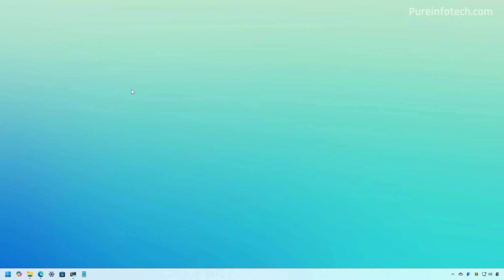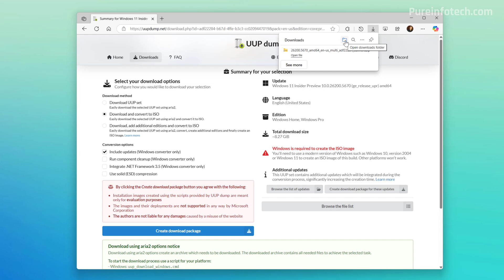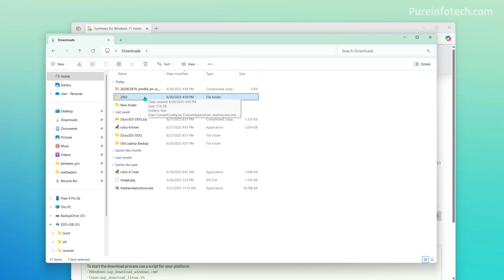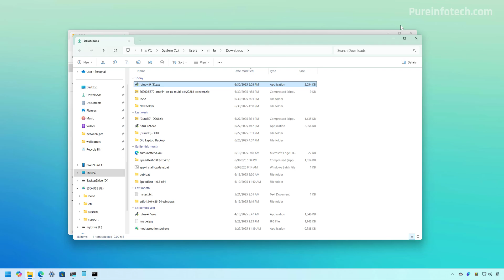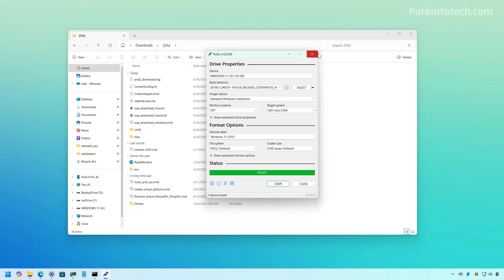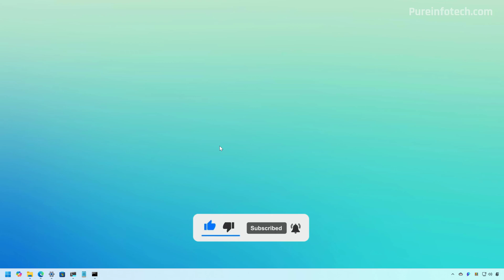💽 Windows 11 25H2: Download ISO File (Preview)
See ➡️ You can download the Windows 11 25H2 ISO file right now using the UUP Dump. These steps will help you download build 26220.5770 (KB5064089), the first preview of the feature update. Currently, there are no new features. 🚀Install Win11 25H2 steps ➡️

00:00 – Intro to 25H2
00:30 – Download Windows 11 25H2 ISO
03:04 – Create Windows 11 25H2 USB
04:48 – Outro